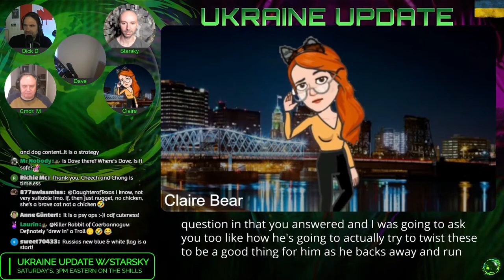Ukraine Update clip with Operator Starsky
The Shills.  A group of YouTubers talking live about live, the universe and everything in it. We have Memberships as well for anyone interested joining the family